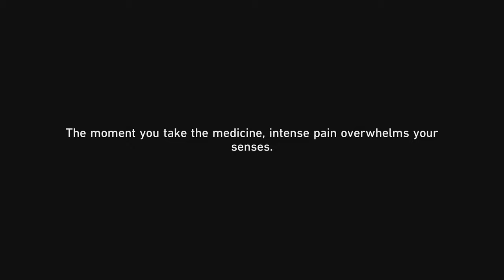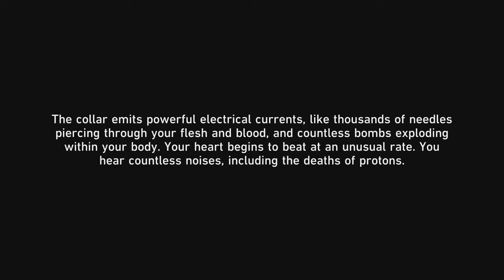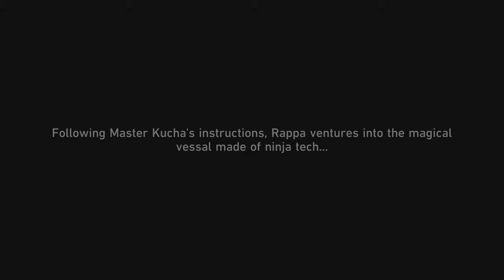Honkai Star Rail 2.6 The Men Who Tread on the Monkey's Tail Trailblaze Continuance